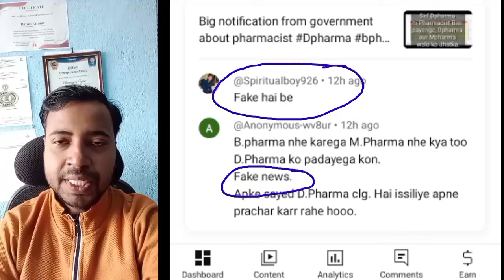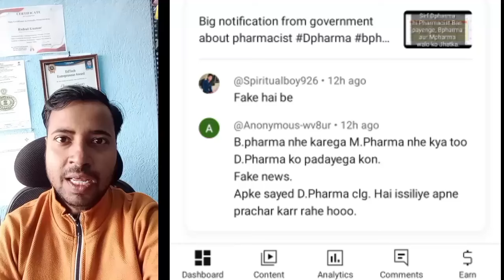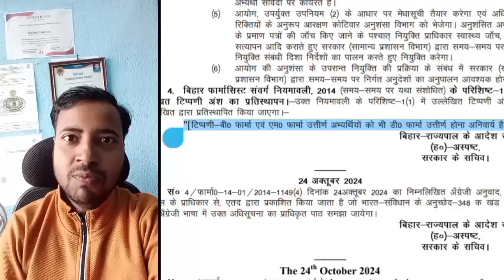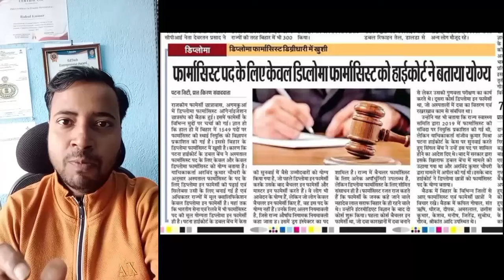only D Pharma get government job in Bihar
परीक्षा की तैयारी यहाँ से करें,  नोट्स के लिए नीचे दिए लिंक पर क्लिक करें 👇